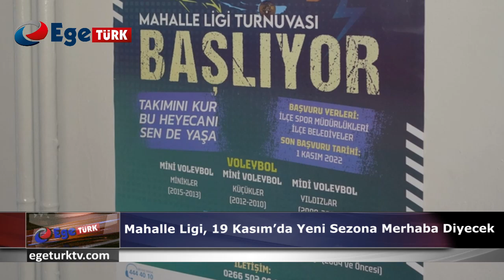MAHALLE LIGI, 19 KASIM’DA YENI SEZONA MERHABA DIYECEK